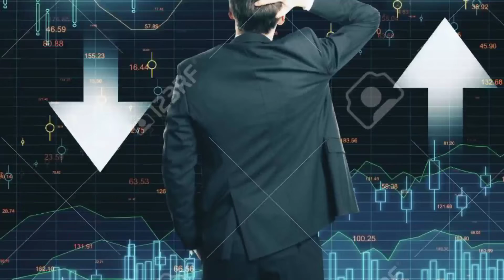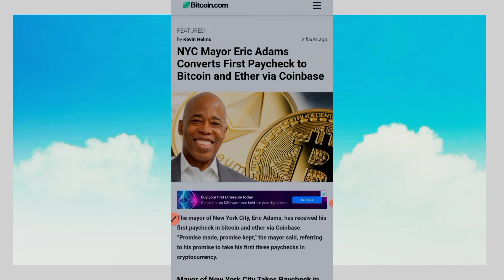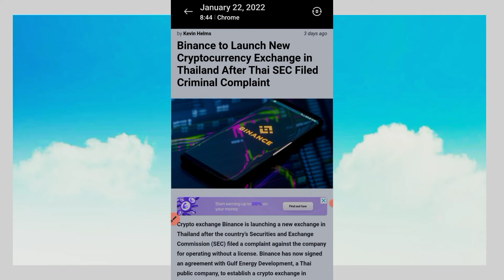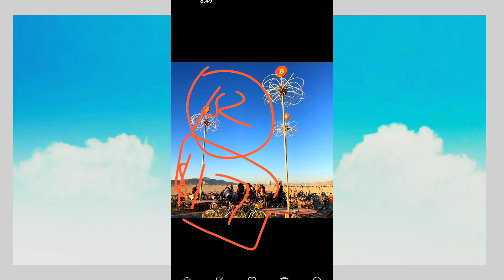Why Bitcoin below $35000 ? | Crypto market update today Market update | Bitcoin prices today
Why Bitcoin prices crash today?

what is Bitcoin prices today
why market down too much
bitcoin prices today
Bitcoin news today
why Bitcoin market crash today
biggest crypto market crash today
what is goin on
crypto market crash
now buy or sell crypto market
kya Bitcoin me paise invest krne chahiye ya nhi
Bitcoin ne kya kiya yh